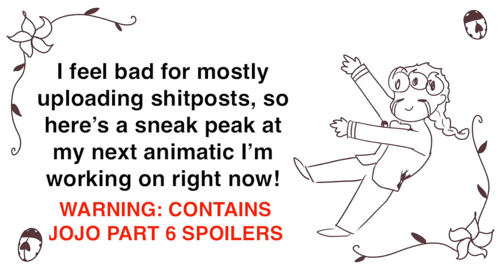Giorno goes vroom vroom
whOops I was supposed to upload this yesterday - anyway happy birthday Giorno, our dear donut boi

Ok first of all I'm sorry for uploading this late - I was busy doing homework and then my work didn't save so I didn't get to finishing on time

Second of all yes this is low effort but the next video I'll upload will be better I promise

Also I may or may not redraw this with like actual animation frames since honestly I like this concept of Giorno driving in a vaporwave-like scene

NONE OF THE AUDIO I USED BELONGS TO ME!